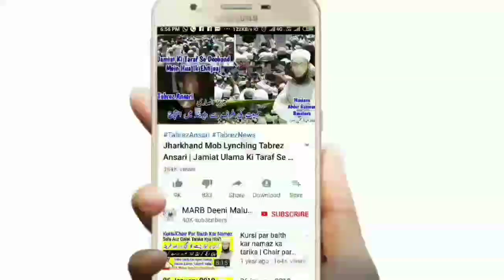Jism Par Bam Lagakar Jihad | Islam Aur Jihad | Aatankwad Aur Islam | اسلام اور جہاد کا بیان | MARB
Apne jisam par bam laga kar logo ko marna or ye kehna ke ham jihad kar rahe hain iski kya haqiqat hai islam aur jihad ka taluq yani atankwad and islam ka bayan by Mufti Abdur Rahman Banahara MARB Deeni Malumaat YouTube Channel

2⃣ WhatsApp Par Ham Se Judne Ke Liye Aap Apne WhatsApp Number Se Hamare WhatsApp Number Ko Apna Naam Aur Mukammal Adress Ke Saath Add Likh Kar SMS Send Karen,

3⃣ Koi Sawal Yani Masla Masaail Puchna Ho To Aap Comment Ke Zarya Puch Sakte Hain Ya Mufti Sahab Ke Number Par Call Kar Ke Puch Sajte Hain,

4⃣ Channel Ke Bare Mein Kuch Batana Ho Ya Aap Apni Video Dalna Chahte Hain Ya Koi Koi advertise karvana Chahte Hain To Rabta Kar Sakte Hain,